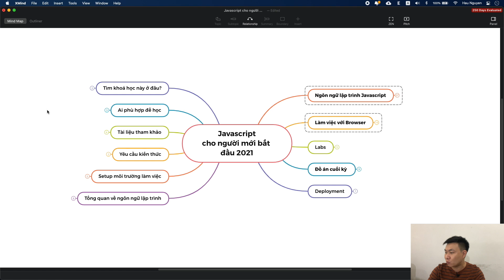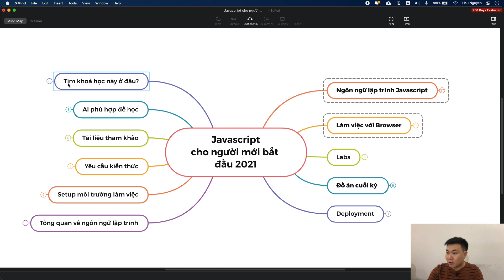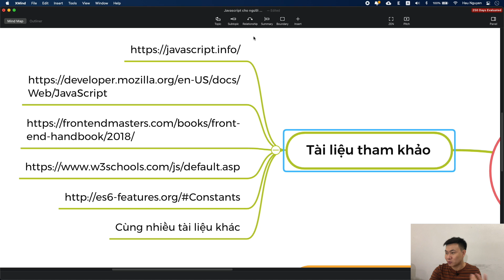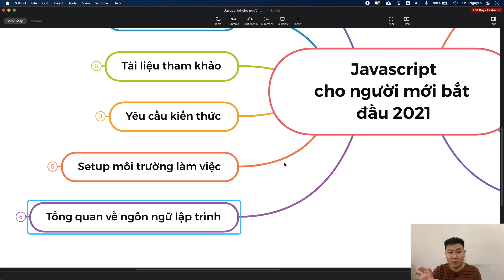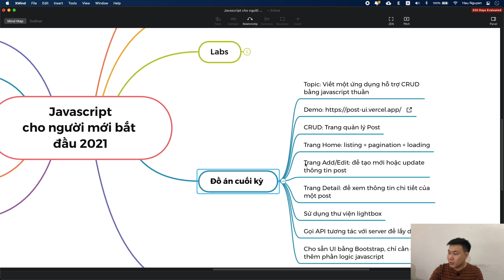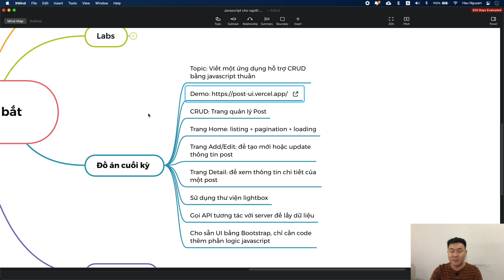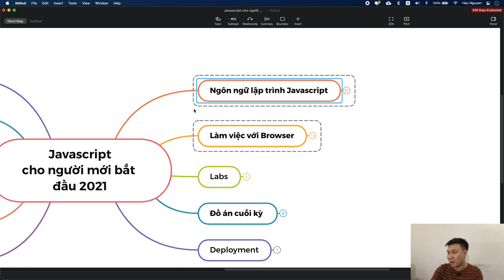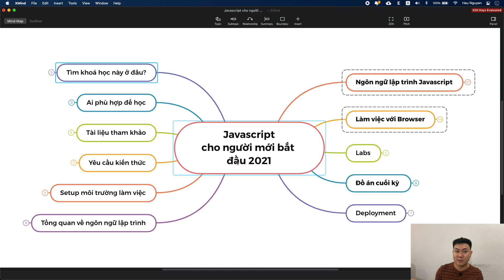Javascript: 01-01 Giới thiệu nội dung khoá học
Video này là một phần trong khoá học Javascript của mình trên Udemy.